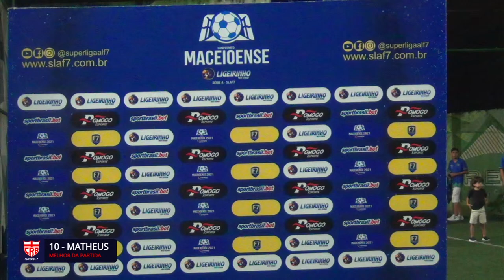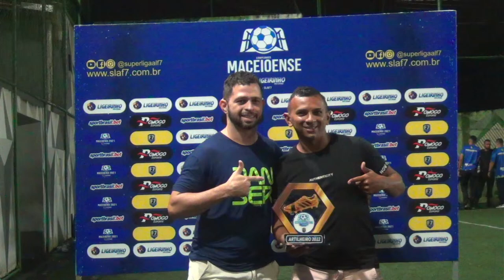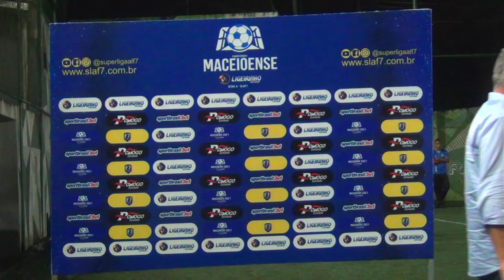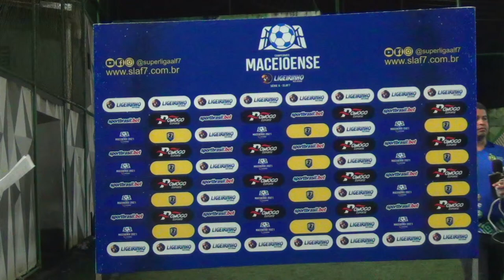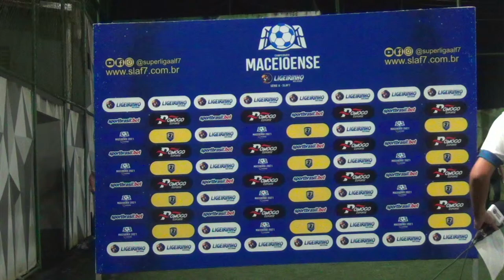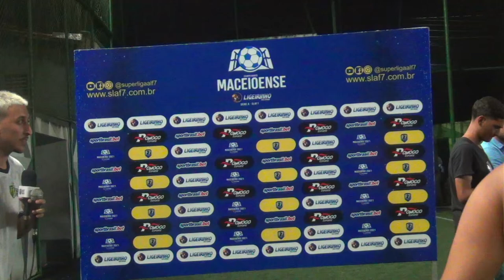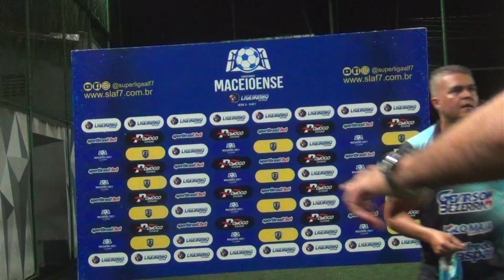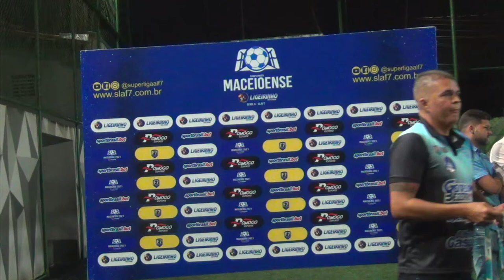CAMPEONATO MACEIOENSE SÉRIE A 2022 - FINAL - CSA FUT7 X CRB FUTEBOL 7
A SLAF7 TV é o maior canal especializado de Futebol 7 de Alagoas, cobrindo as maiores competições na grande Capital e nos Municípios filiados do interior.

Lugar de gigante é na casa dos gigantes do Brasil.
A nossa entidade faz parte da família Futebol 7 Brasil e está integrada no maior projeto de desenvolvimento do futebol 7 brasileiro🇧🇷

 A Superliga Alagoana de Futebol 7 é filiado da Futebol 7 Brasil (F7B), maior empresa do seguimento no Brasil e da Federação Internacional de Futebol 7 (FIF7), maior empresa no mundo especializada na modalidade.

No Estado, somos a maior promotora de eventos atuante com a maior expressão, popularidade e representatividade, estando presente em 47 municípios com competições, equipes e ligas filiadas.

🇵🇭Federação Estadual
SuperLiga Alagoana de futebol 7🔰
🤝Aqui você vê e faz a diferença
A casa dos gigantes em Alagoas👊🏼

Trabalhamos juntos.
Crescemos juntos.